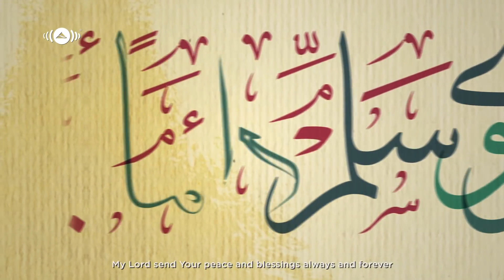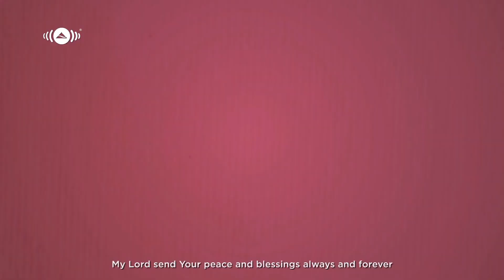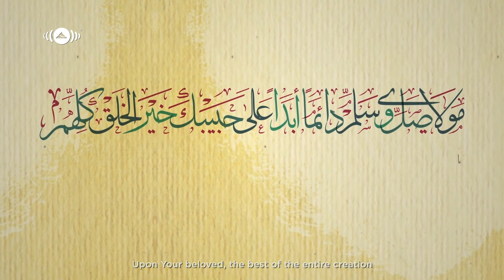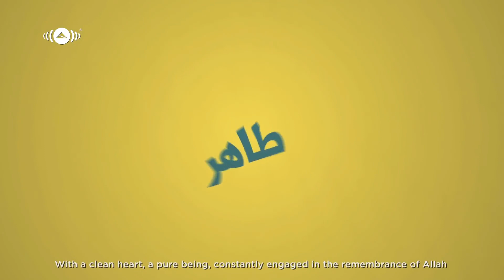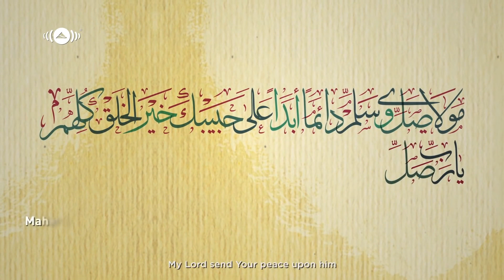انشودة مولاي ماهر زين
انشودة مولاي